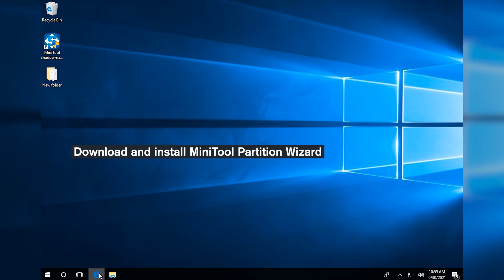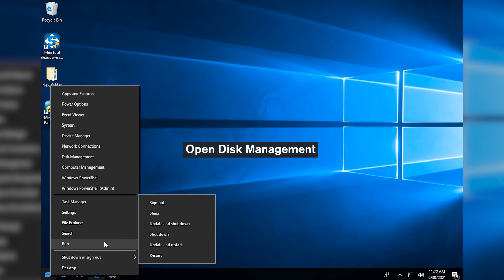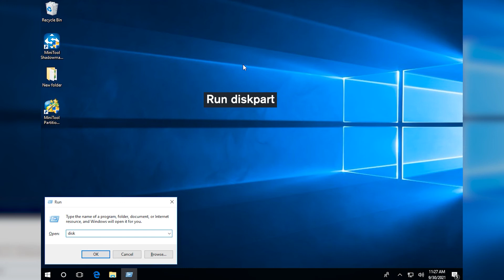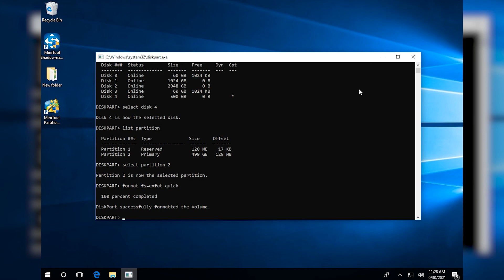Recommended PS4 External Hard Drives & How to Format External Hard Drive for PS4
This video introduces three methods for how to format external hard drive for PS4. For more details, you can refer to our post If you are planning to use an external hard drive on your PS4, please format it with one of the methods at first.